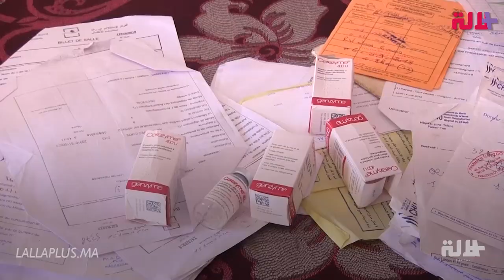أيوب.. طفل تحولت حياته الى جحيم بعد إصابته بمرض نادر